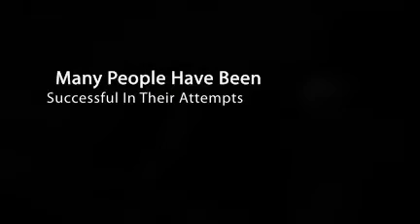Electronic Smoking | That's Right!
Check out BestEcigaretteShop.com